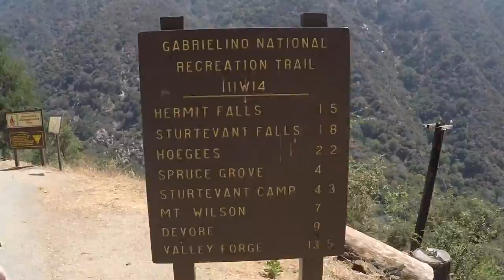HERMIT FALLS – CRAZY CLIFF JUMPING!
Last week we hiked to Hermit Falls in Arcadia for the popular cliff jumping spot. The smaller cliff is about 20ft tall, and the other at about 45ft tall. Check it out to see who jumped! Featuring Tut, Jonny, Jacob, Imani, Lexi, and Janavie.

Songs:
Song 1: Firefly ft. Nao - Mura Masa